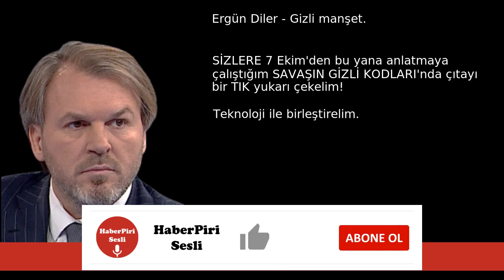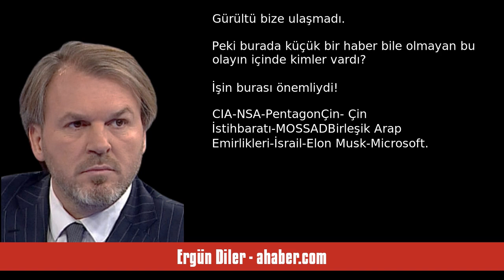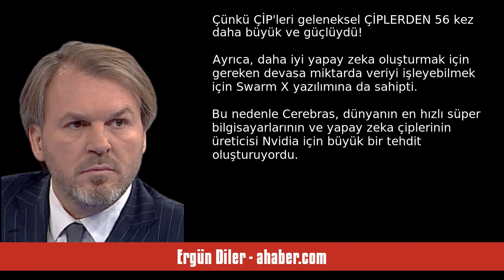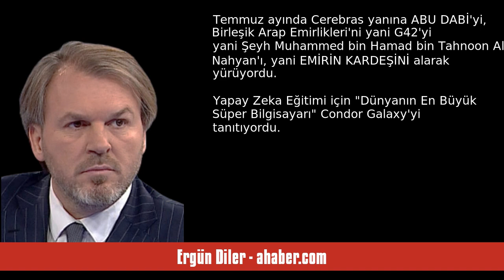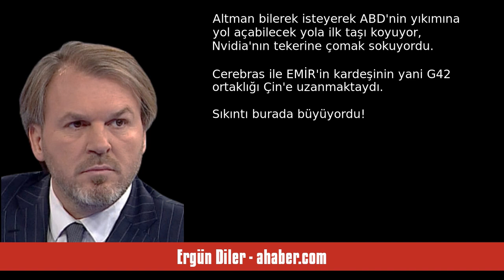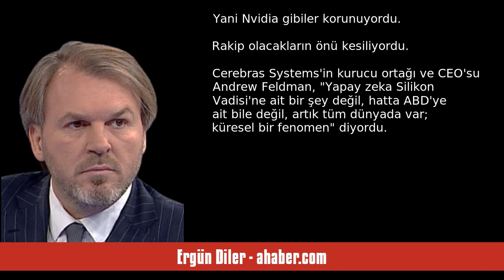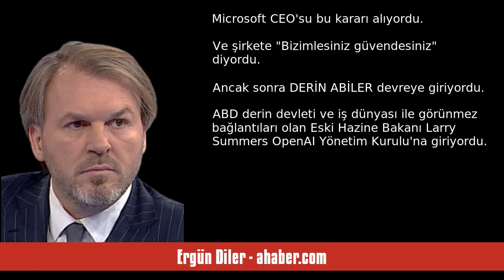ERGÜN DİLER: GİZLİ MANŞET - SESLİ MAKALE DİNLE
Ergün Diler - ahaber.com - Gizli manşet - 8 Aralık 2023 tarihli yazısının seslendirmesi

"SİZLERE 7 Ekim'den bu yana anlatmaya çalıştığım SAVAŞIN GİZLİ KODLARI'nda çıtayı bir TIK yukarı çekelim! Teknoloji ile birleştirelim. Daha önce de yazdığım gibi İSRAİL'de ABD'nin teknoloji devleri vardı.
 Intel'den Apple'a kadar... Binlerce İSRAİLLİ bu şirketlerde çalışıyordu. Sadece INTEL'de 42 bin çalışan vardı!
 İSRAİL'deki bir odak da ÇİN'in bu şirketlere sızmasının önünü açıyordu.
 BU ODAK YENİ DÜNYA DÜZENİNDE ABD'yi DEĞİL DE ÇİN'İ BÜYÜK OLARAK GÖRÜYORDU. ORAYA OYNUYORDU.
Ortaklık istiyord. "